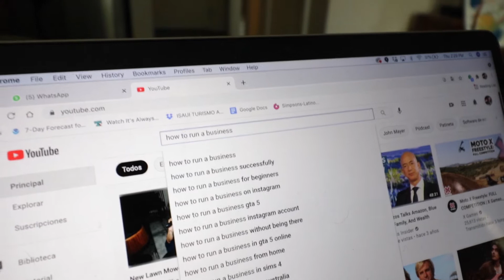WE BOUGHT AMAZON!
Thanks to you guys watching our YouTube channel so much our ad revenue has gone up so much that we were able to purchase Amazon. This is an incredible milestone in our influencing career and we are so grateful for all of your support.